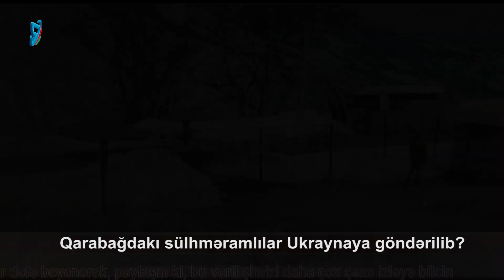Qarabağdakı sülhməramlılar Ukraynaya göndərilib?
▶ Reaksiya TV Müstəqil Azərbaycanın MİLLİ REAKSİYAsıdır!
▶ Reaksiya TV "Reaksiya Media Group" MMC - yə daxil olan online televiziyadır

▶Reaksiya TV - yə maddi dəstək olmaq üçün kart hesabı nömrəsi: 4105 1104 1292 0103

▶ Reaksiya TV Azərbaycanda hadisələrə milli reaksiya verən internet televiziyasıdır.